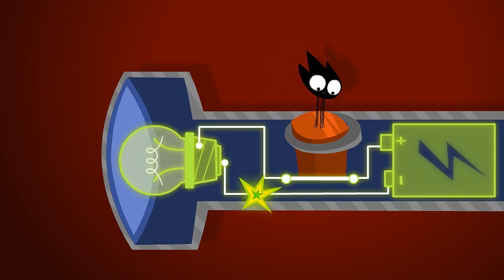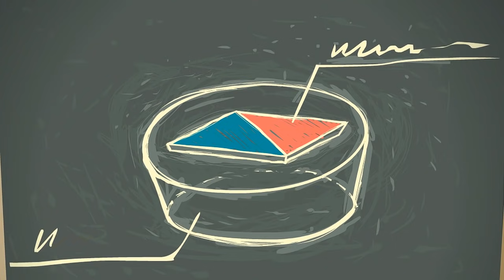Zeichentrickfilme für Kinder - Die Fixies - Compilation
In dieser Sammlung findest du die Folgen:
00:01 Der Tacker
05:11 Der Ökotester
10:21Der Bewegungssensor
15:26 Thermometer
20:46 Die Taschenlampe
25:58 Der Kompass
31:13 Der Mixer

Фиксики - Степлер
Фиксики - Эко-тестер
Фиксики - Датчик
Фиксики - Термометр
Фиксики - Фонарик
Фиксики - Компас
Фиксики - Миксер